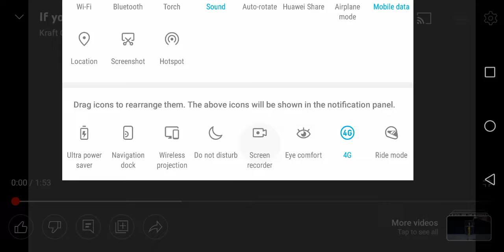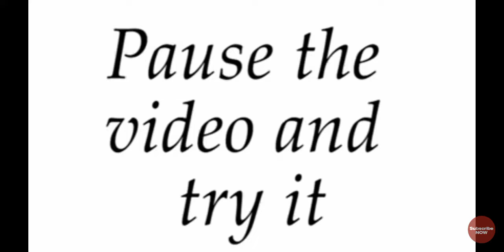It's play time /you are genius means try this#28